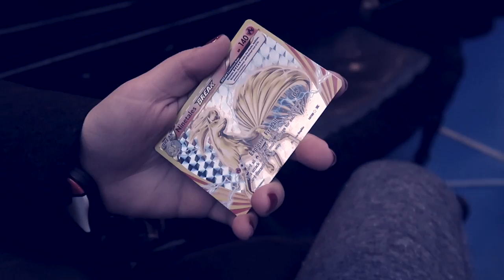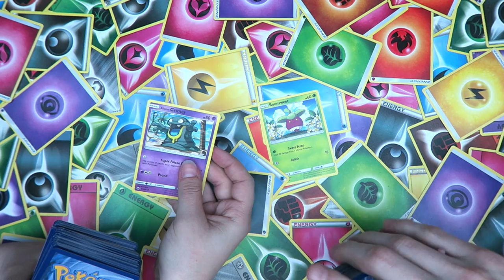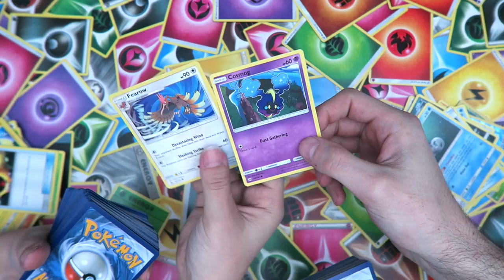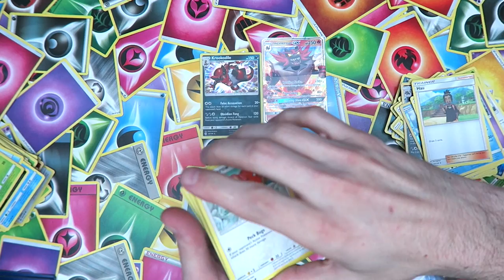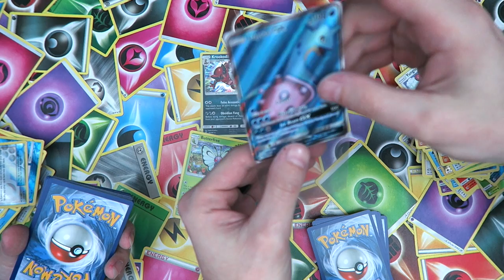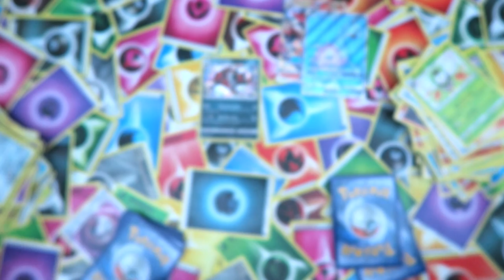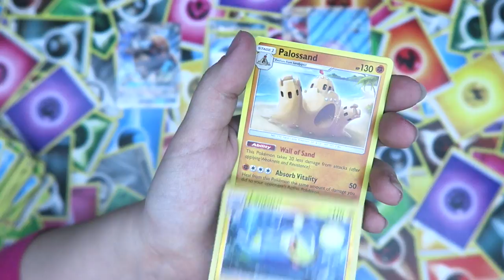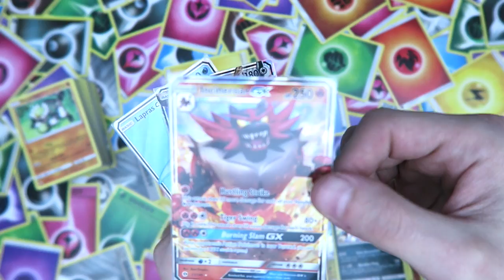Pokemon WAR! Sun & Moon Half Booster Box Opening // 3 Ultra Rare Pulls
Today's video we open the other half of our Pokemon Sun & Moon Booster Box. Instead of doing a normal opening we decide to do something a little bit different... we play WAR!

Credit to Pokemon Evolutionaries & Meta Deck for the idea! Check out their channels!

If you enjoyed the video and want to help us out, consider clicking the 'Like' button!

MUSIC THANKS TO:
Tobu